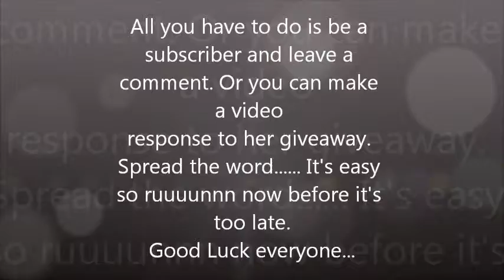CraftsDotCupCake massive 2,000 subbies giveaways